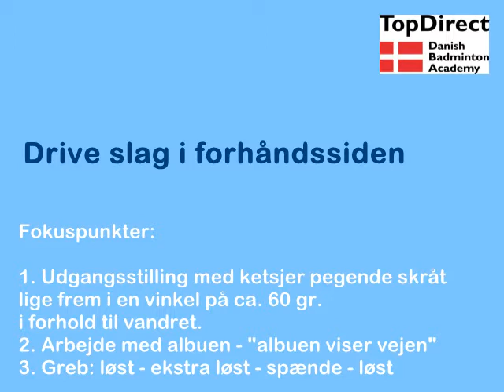Drive slag forhånden - basic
Gennemgang af fokus ved drive slag i forhåndssiden.
Fokus på at albuen skal bevæges først. Basis niveau.
På avanceret niveau er der ikke altid tid til at bruge albuen. Der vil bevægelsen i stedet ligge i underarm og fingre (fingerpower).
Til Gladsaxe Søborg Badmintonklub trænerteam.